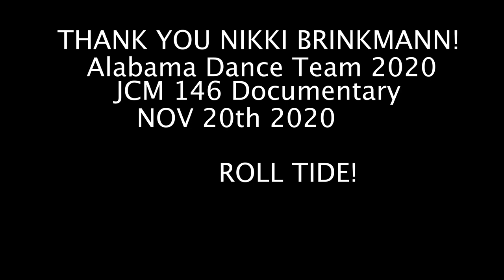Nikki Alabama Dance Team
JCM 102 Documentary Assignment